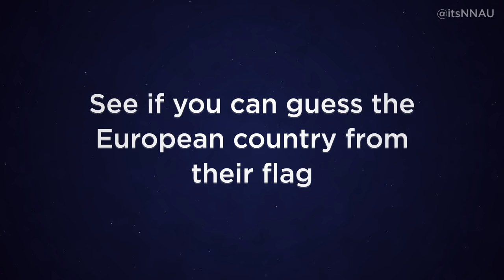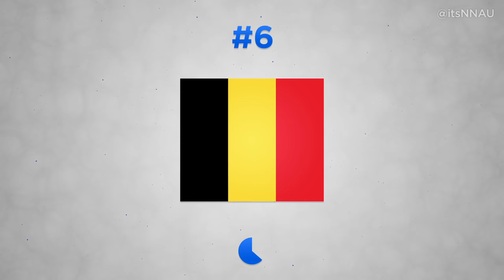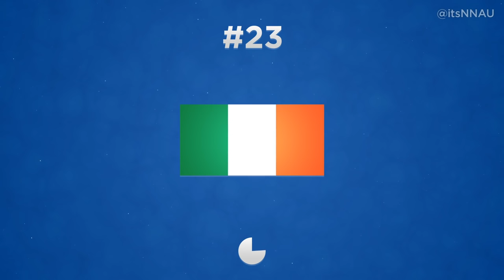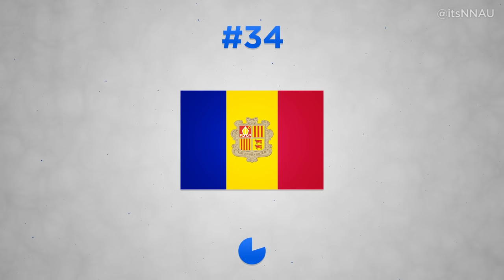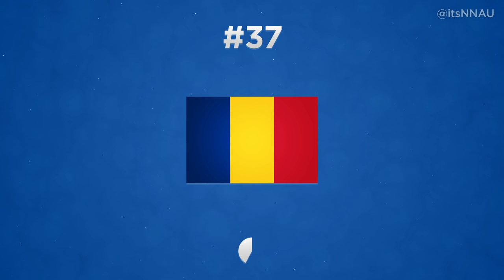Europe Flag Quiz | Guess the National Flag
In this geography quiz series see if you can name the flag being shown for all European countries. Comment your score on the test below!